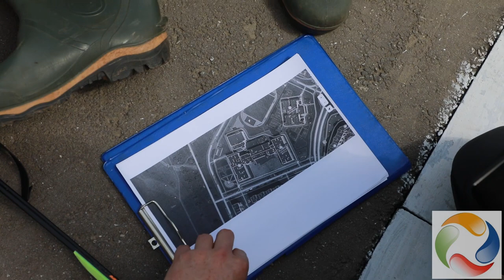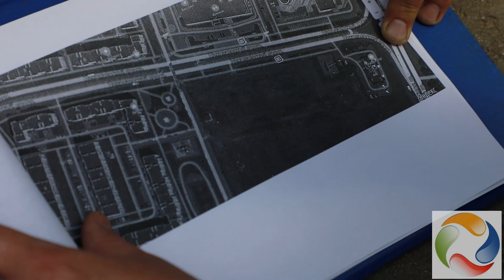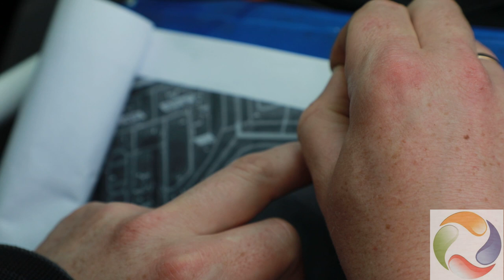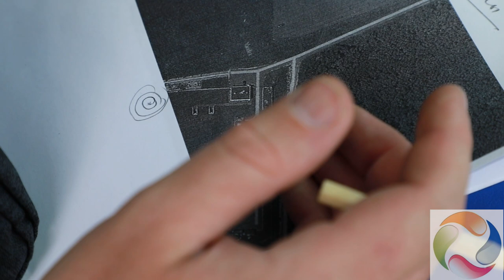Клещи. Часть 1. Как мы их ловили (выслеживание и повадки). Энцефалит. Борреллиоз (болезнь Лайма).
О том, как мы с ДГ ловили клещей в Южном Городе. На видео - полноценный урок ОБЖ. Тема - укусы клещей. Чем опасен факт укуса и как его предотвратить.
Ролик про клещей получился очень объемным. Около 1,5 часов. Поэтому он был разбит на 2 части. В этой части описывается методика отлова и показана часть локаций. Рассказывается, как нужно одеваться при опасности быть укушенным клещом. Как вытаскивать клеща и что делать потом. Также касаемся темы болезней, которые переносят клещи и стратегической их профилактики. В следующей вы увидите результаты охоты, выводы и то, как из живых настоящих клещей можно сделать учебное пособие для школьников.
Съёмки и монтаж - Гузева Татьяна Леонидовна.